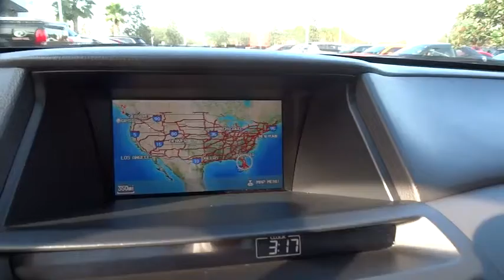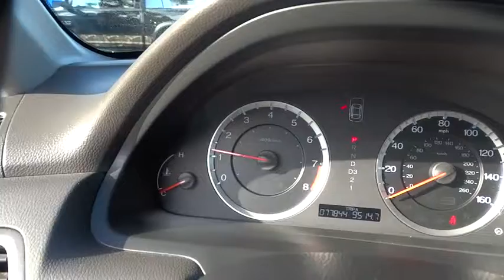2010 Honda Accord Sdn Orlando, Deltona, Sanford, Oviedo, Winter Park, FL CT246542A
2010 Honda Accord Sdn

Leather Cabin** Satellite Radio** CD/MP3 **Aux Audio Input **Alloy Wheels **Heated Front Seats** Moonroof **Power Heated Mirrors** Automatic Headlights**Ambient Lighting**Cruise Control**Keyless Entry **Rear Defrost **Power Outlet** Tire Pressure Monitor **Dual-Zone Automatic Climate Control**Auto-Dimming Rearview Mirror **21 City/ 31 Hwy** Clean Carfax** you for choosing Fields Auto Group...as part of our unique level of service, all of our customers enjoy automatic enrollment in our Fields Matters Loyalty Program. This program offers you and your vehicle a wide array of exclusive amenities such as; Complimentary Car Washes, 10% off Accessories and Clothing, Internet Work Stations, Fields Gourmet Coffee Bar and Ice Cream, Free Service Loaners with Scheduled Appointments, Local Shuttle, Free Wi-Fi and much more. Please call or visit us for complete Fields Matters details!